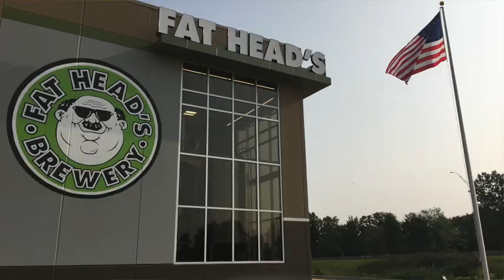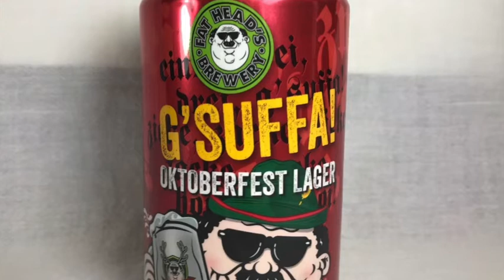Fat Head's Brewery Friday Night Sips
This week's Friday Night Sips features Fat Head's Brewery.